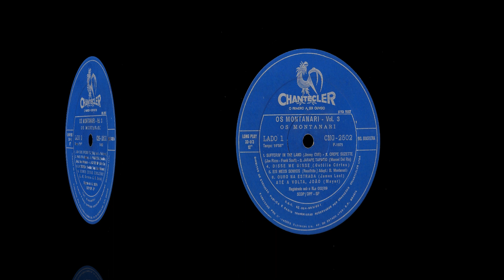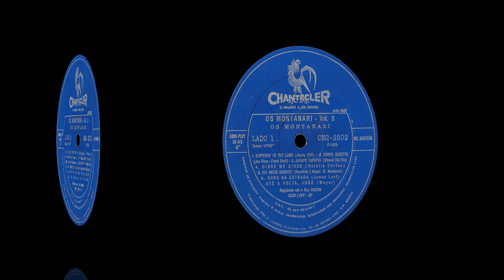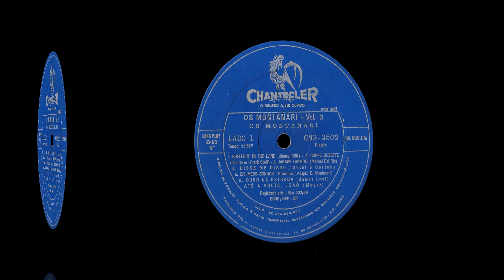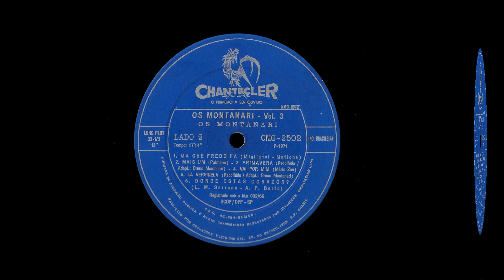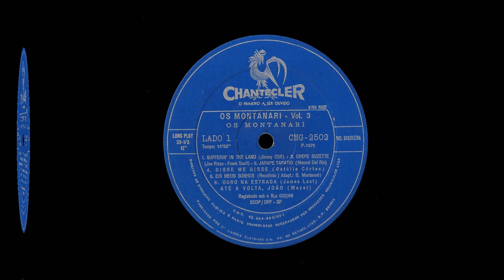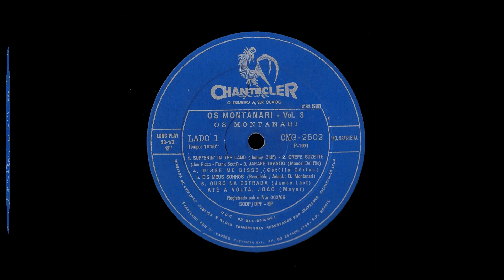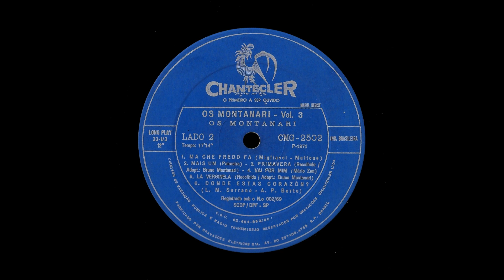OS MONTANARI Vol.03 (1971) LP Completo HQ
01 - Surfing' In The Land - 00:00
02 - Crepe Suzette - 02:28
03 - Jarabe Tapati - 05:29
04 - Disse Me Disse - 08:32
05 - Eis Meus Sonhos - 10:45
06 - Ouro Na Estrada, Até à Volta Joaõ - 13:47
07 - Ma Che Fredo Fa - 17:13
08 - Mais Um - 20:04
09 - Primavera - 23:15
10 - Vai Por Mim - 25:30
11 - La Verginela - 28:31
12 - Dónde Estás Corazón - 31:17
Disco digitalizado pelo amigo Cristian Kaiser e cedido pelo amigo Eliseu Horn. Capas editadas por @danielkernechi . Grande raridade postada no canal.